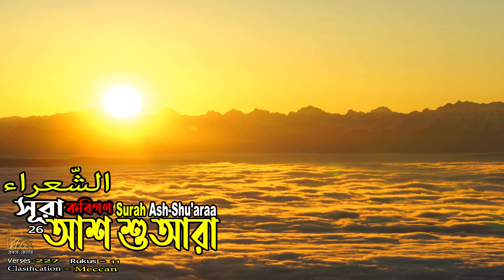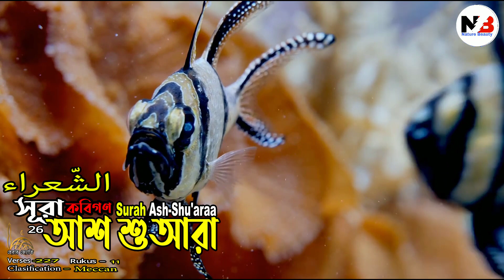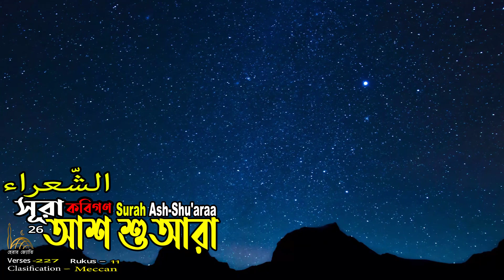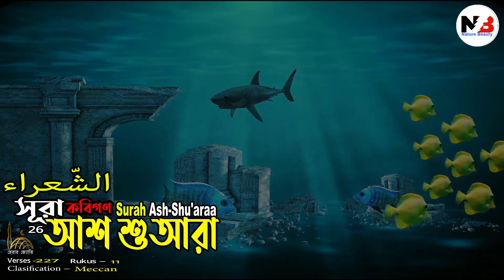026)সূরা আশ শুআরা-الشّعراء–Surah Ash-Shu'araa'-কবিগণ|অনুবাদ|হৃদয় ছোঁয়া তিলাওয়াত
026)সূরা আশ শুআরা-الشّعراء–Surah Ash-Shu'araa'-কবিগণ|অনুবাদ|হৃদয় ছোঁয়া তিলাওয়াত|Surah Ash-Shu'araa
“আল্লাহ্ ও আল্লাহ্র রাসূলের সন্তুষ্টি অর্জনই পাথেয়”-এই শ্লোগানকে সামনে রেখে "হেরার জ্যোতি-Ray Of Hera" চ্যানেলটি ইসলামি সঠিক আকিদা ও মূল্যবোধের মাধ্যমে ইসলামিক জ্ঞান প্রচার ও প্রসারে নিয়োজিত। “ প্রচার কর একটি আয়াত হলেও”- আল-হাদিস
১) সূরা আল ফাতিহা ২) সূরা আল বাক্বারাহ ৩) সূরা আল ইমরান ৪) সূরা আন নিসা ৫) সূরা আল মায়েদাহ ৬) সূরা আল আন-আম ৭) সূরা আল আ’রাফ ৮) সূরা আল-আনফাল ৯) সূরা আত তাওবাহ ১০) সূরা ইউনুস ১১) সূরা হুদ ১২) সূরা ইউসূফ ১৩) সূরা রাদ ১৪) সূরা ইব্রাহীম ১৫) সূরা হিজর ১৬) সূরা নাহল ১৭) সূরা বনী ইসরাঈল ১৮) সূরা কাহফ ১৯) সূরা মারইয়াম ২০) সূরা ত্বোয়া-হা ২১) সূরা আম্বিয়া ২২) সূরা হাজ্জ্ব ২৩) সূরা আল মু’মিনূন ২৪) সূরা আন-নূর ২৫) সূরা আল-ফুরকান ২৬) সূরা আশ-শো’আরা ২৭) সূরা নমল ২৮) সূরা আল কাসাস ২৯) সূরা আল আনকাবুত ৩০) সূরা আর-রূম ৩১) সূরা লোকমান ৩২) সূরা সেজদাহ ৩৩) সূরা আল আহযাব ৩৪) সূরা সাবা ৩৫) সূরা ফাতির ৩৬) সূরা ইয়াসীন ৩৭) সূরা আস-সাফফাত ৩৮) সূরা ছোয়াদ ৩৯) সূরা আল-যুমার ৪০) সূরা আল-মু’মিন ৪১) সূরা হা-মীম সেজদাহ ৪২) সূরা আশ-শুরা ৪৩) সূরা যুখরুফ ৪৪) সূরা আদ দোখান ৪৫) সূরা আল জাসিয়া ৪৬) সূরা আল আহক্বাফ ৪৭) সূরা মুহাম্মদ ৪৮) সূরা আল ফাতহ ৪৯) সূরা আল হুজরাত ৫০) সূরা ক্বাফ ৫১) সূরা আয-যারিয়াত ৫২) সূরা আত্ব তূর ৫৩) সূরা আন-নাজম ৫৪) সূরা আল ক্বামার ৫৫) সূরা আর রহমান ৫৬) সূরা আল ওয়াক্বিয়া ৫৭) সূরা আল হাদীদ ৫৮) সূরা আল মুজাদালাহ ৫৯) সূরা আল হাশর ৬০) সূরা আল মুমতাহিনা ৬১) সূরা আছ-ছফ ৬২) সূরা আল জুমুআহ ৬৩) সূরা মুনাফিকুন ৬৪) সূরা আত-তাগাবুন ৬৫) সূরা আত্ব-ত্বালাক্ব ৬৬) সূরা আত-তাহরীম ৬৭) সূরা আল মুলক ৬৮) সূরা আল কলম ৬৯) সূরা আল হাক্বক্বাহ ৭০) সূরা আল মা’আরিজ ৭১) সূরা নূহ ৭২) সূরা আল জিন ৭৩) সূরা মুযযামমিল ৭৪) সূরা আল মুদ্দাসসির ৭৫) সূরা আল ক্বেয়ামাহ ৭৬) সূরা আদ-দাহর ৭৭) সূরা আল মুরসালাত ৭৮) সূরা আন-নাবা ৭৯) সূরা আন-নযিআ’ ত ৮০) সূরা আবাসা ৮১) সূরা আত-তাকভীর ৮২) সূরা আল ইনফিতার ৮৩) সূরা আত-মুতাফীফ ৮৪) সূরা আল ইনশিক্বাক্ব ৮৫) সূরা আল বুরূজ ৮৬) সূরা আত্ব-তারিক্ব ৮৭) সূরা আল আ’লা ৮৮) সূরা আল গাশিয়াহ ৮৯) সূরা আল ফজর ৯০) সূরা আল বালাদ ৯১) সূরা আশ-শামস ৯২) সূরা আল লায়ল ৯৩) সূরা আদ্ব-দ্বোহা ৯৪) সূরা আল ইনশিরাহ ৯৫) সূরা ত্বীন ৯৬) সূরা আলাক ৯৭) সূরা কদর ৯৮) সূরা বাইয়্যিনাহ ৯৯) সূরা যিলযাল ১০০) সূরা আদিয়াত ১০১) সূরা কারেয়া ১০২) সূরা তাকাসূর ১০৩) সূরা আছর ১০৪) সূরা হুমাযাহ ১০৫) সূরা ফীল ১০৬) সূরা কোরাইশ ১০৭) সূরা মাউন ১০৮) সূরা কাওসার ১০৯) সূরা কাফিরুন ১১০) সূরা নছর ১১১) সূরা লাহাব ১১২) সূরা এখলাছ ১১৩) সূরা ফালাক্ব ১১৪) সূরা নাস.
👉হযরত আদম (আঃ) কোথায় ঘুমিয়ে আছেন? | হযরত আদম (আঃ) এঁর কবর | হযরত আদম (আঃ) এঁর দাফন |হেরার জ্যোতি|

*** ANTI-PIRACY WARNING ***
This content is Copyright to " হেরার জ্যোতি-Ray of Hera ". Legal action will be taken against those who violate the copyright of the following material presented!